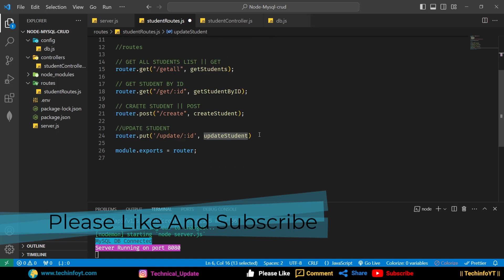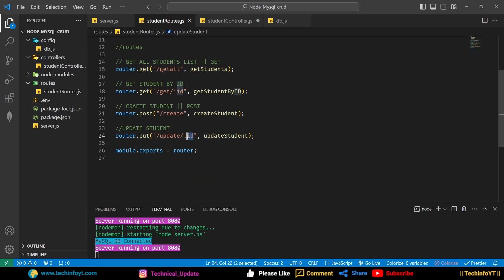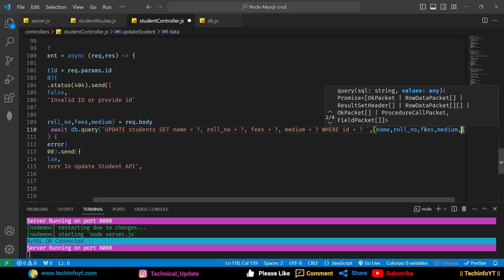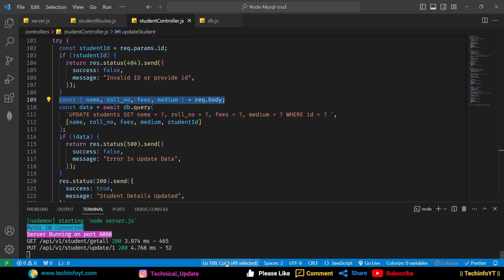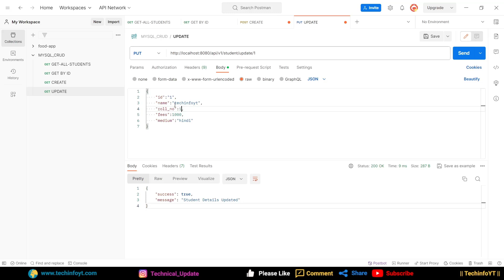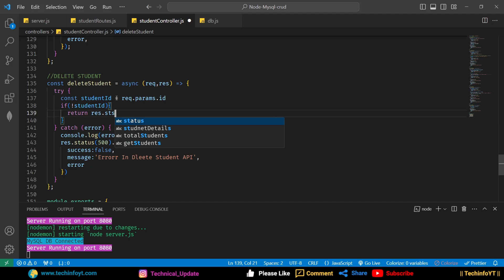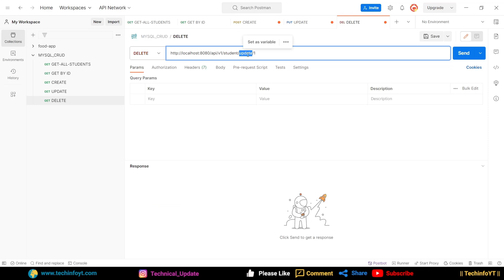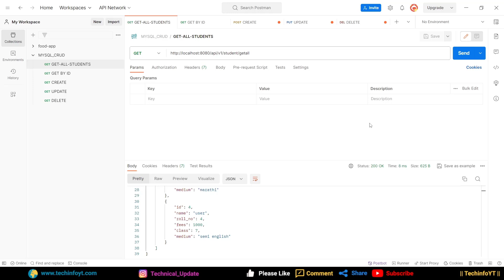Update And Delete Students API Nodejs MySQL CRUD Project | Node Js MySQL Tutorial 2024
The video covers Node js, Express, MySQL CRUD Operation and implementation in one single project. The video showcase the Express concepts and their use in practical project.

⭐️ Tags ⭐️
- Node.js, Express & mysql Project
- Build Rest API Project Express & MongoDB
- Mysql crud operation with nodejs